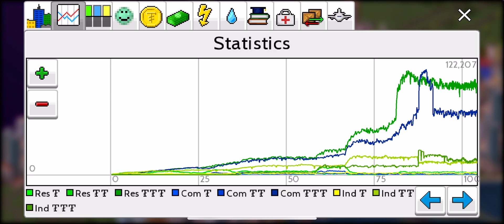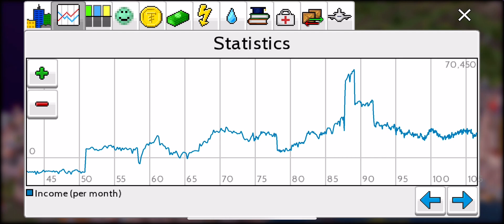TheoTown Sandbox 37